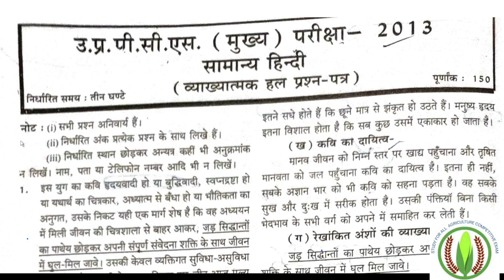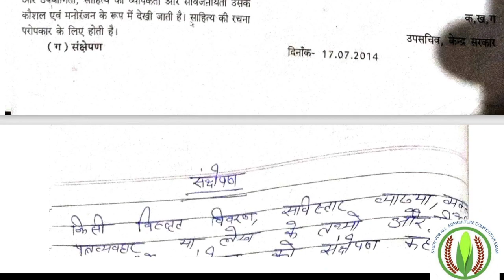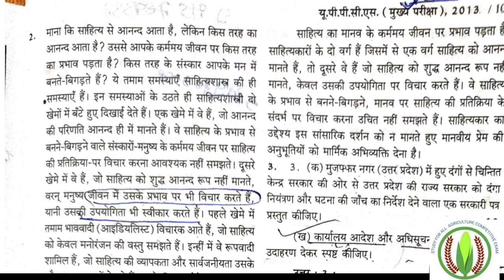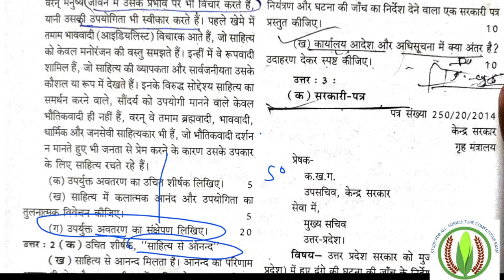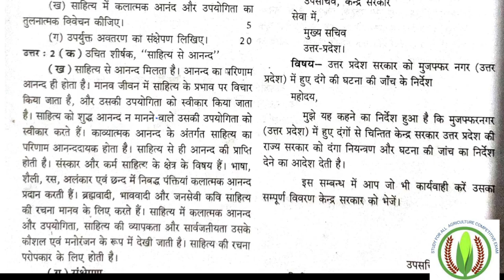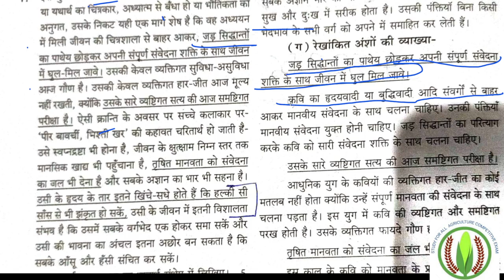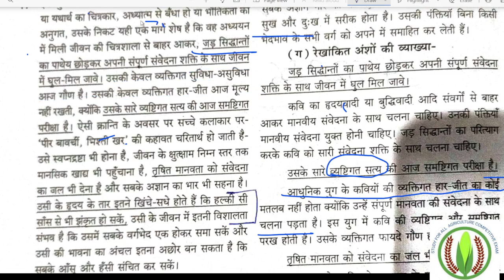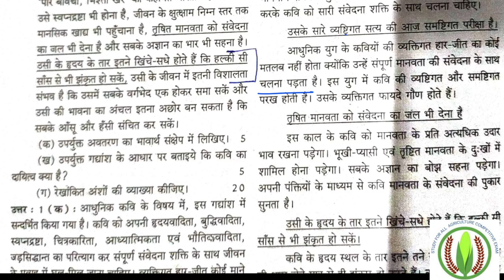UP state agriculture Hindi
हिंदी अपठित गद्यांश का संक्षेपण व्याख्या